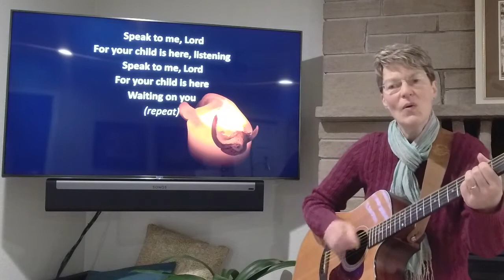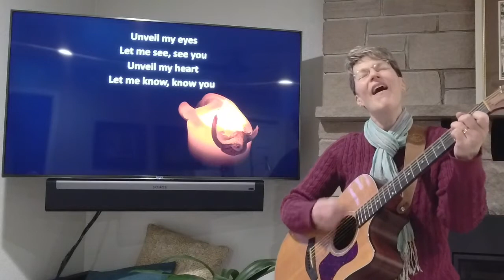SONG: Speak To Me, Lord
CCLI #1976939
License #328963